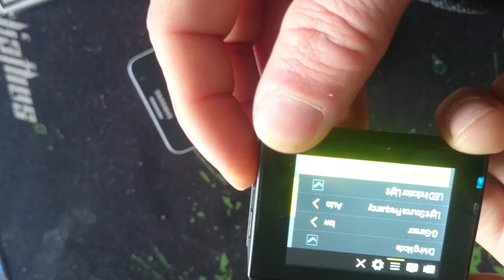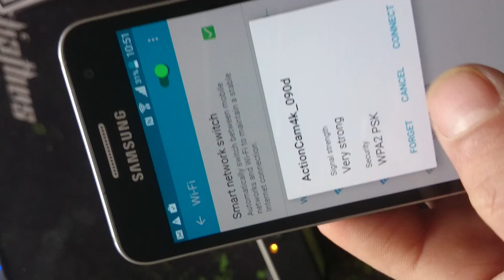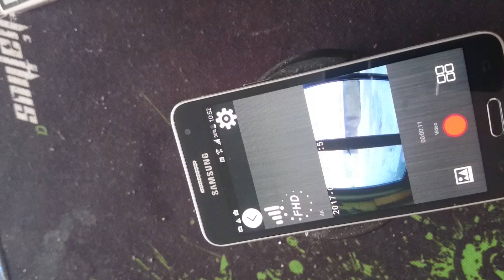Hyndai 4K ( Gopro ) test samsung